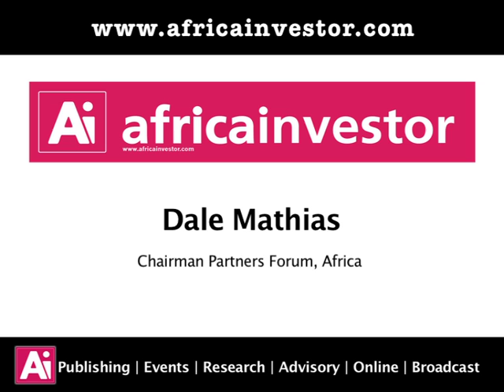Dale Mathias, Chairman Partners Forum, Africa Private Capital Group, USAID